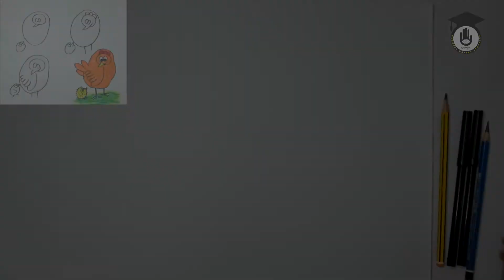020, Cute Chicken and Chick drawing for beginners, Very easy step by step, Drawing & Painting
Cute Chicken and Chick drawing for beginners, Very easy step by step, Drawing & Painting Gurukul ! Let's learn how to draw a cute Chicken and Chick. Today's topic is cute chicken and chick drawing. If you watch this video carefully and try to do it yourself you will be able to draw better cute chicken and chick within a very short period of time.